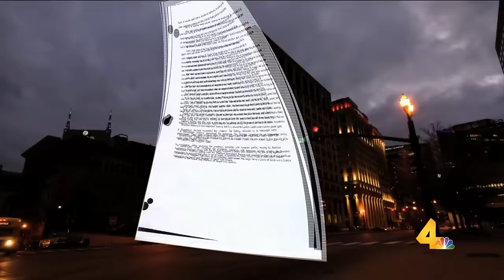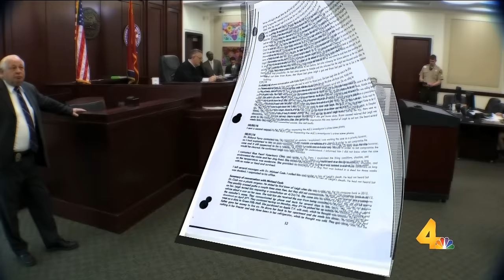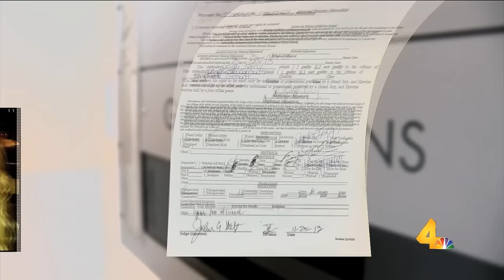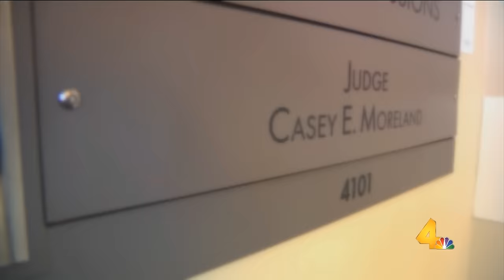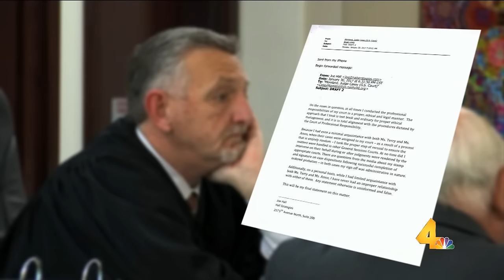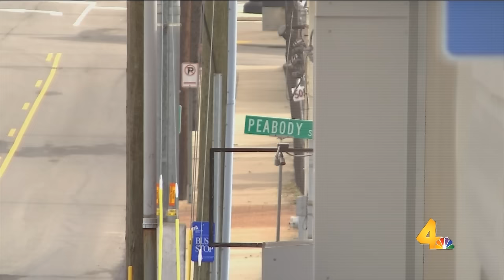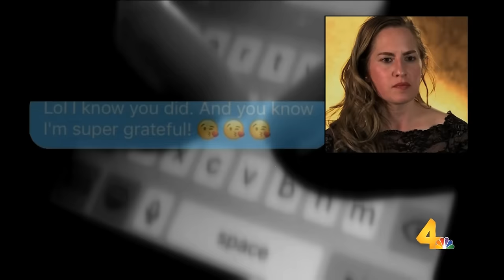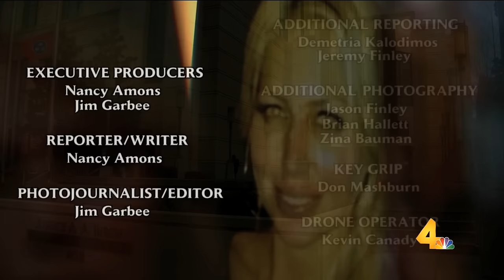Channel 4 I-Team: Influence, Infidelity & Men in Power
A series of Channel 4 I-Team reports into Davidson County General Sessions Judge Casey Moreland. Special report aired Saturday, March 18, 2017.